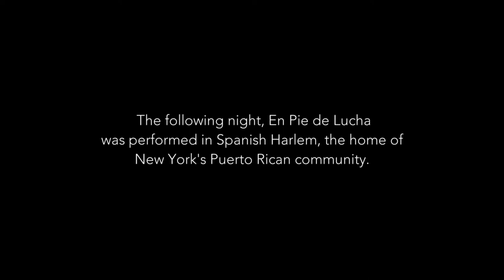En Pie De Lucha (Getting back up for battle)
In the wake of the continuing humanitarian crisis in Puerto Rico, MIT’s Festival Jazz Ensemble joins forces with Miguel Zenón to come to the aid of the people there.